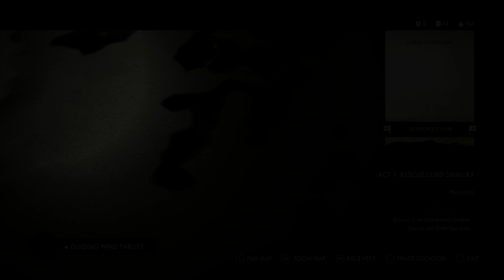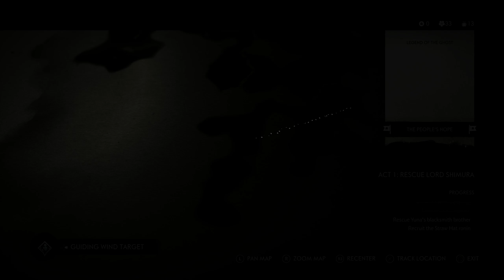TALE OF LADY MASAKO ADACHI | Ghost of Tsushima Walkthrough Gameplay (PS4 Pro) #4 | SurrealBeliefs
Jin Sakai of Tsushima Island must defend his home against the invasion 0‘
the Mongols of the infamous Kublai Khan. This Ghosts of Tsushima
Walkthrough Gameplay Part one for the PS4 Pro includes the introduction
for this single player story campaign. It'll be a full game walkthrough
including Act 1, Act 2, Act 3, all cinematics, missions, cutscenes, OST, story
missions, special quests, Tales of Tsushima, Mythic Tales, Ghost Weapons
Evolving Tactics and everything under the rising sun!

Ghost of Tsushima is an action-adventure game developed by Sucker
Punch Productions and published by Sony Interactive Entertainment for
PlayStation 4 and Playstation 5. Featuring an open world for players to
explore, it revolves around Jin Sakai, one of the last samurai on Tsushima
Island during the ?rst Mongol invasion of Japan in the 12703. The game
will be released on July 17, 2020.

The game is set on Tsushima Island in the late13th century. It will featurea
diverse assortment of regions and buildings, such as countrysides. ?elds,
shrines, ancient forests, villages, farms, mountainscapes and various
landmarks. Players will encounter numerous characters, friends, and
unlikely allies while adventuring.

Characters:
The protagonist, Jin Sakai, is a samurai warrior. His friend and companion
Masako is a female samurai. The main antagonist is the ruthless and
cunning general Khotun Khan of the Mongol Empire. Other characters
include Onibaba, the High Priestess, and Ippei the Monk.